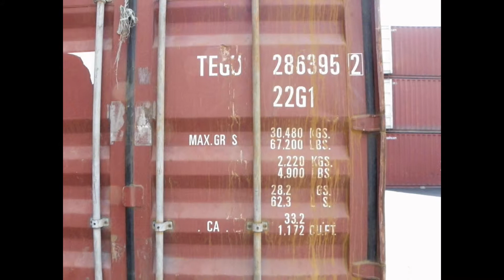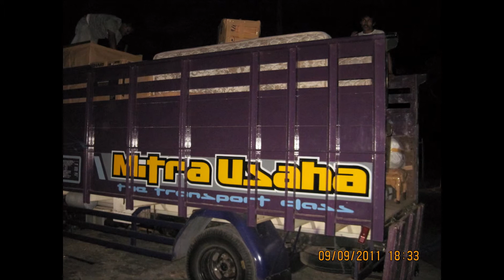0823 3296 2777, Jasa Pengiriman Mobil Motor Malang, Cargo Malang, Ekspedisi Darat Laut Udara Malang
BLOGC SPEED GROUP
COURIER - CARGO &amp; LOGISTICS
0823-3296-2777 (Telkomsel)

- Paket &amp; Document
- Mesin &amp; Alat Berat
- Moving/ Pindahan
- Contaener/ FCL/ LCL
- Trucking/ Darat
- Pengiriman Laut
- Cargo Udara
- Kirim Mobil &amp; Motor
- Rent Car
- Makanan

Via laut (Fery Cepat)
- Kalimantan - Sulawesi - Papua
- NTB - NTT

Via Darat
- Jawa - Sumatera - Bali

By :
AMM Xpress Management

Malang :
1. Jl. Tariku IV No. 34 Malang

2. Kompleks Pertokoan Sawojajar Permai
JL. Danau Toba Blok E 26
Malang

Surabaya :
Ruko Pasar Wisata Blok Q No.14
Juanda Sidoarjo

Jakarta  :
1. - Jl. Raya Ps. Minggu, Komp. Triloka Kantor Taman Blok A No. 12 C Pancoran - Jakarta Selatan
2. - Jl radin inten II no 7f duren sawit jakarta timur